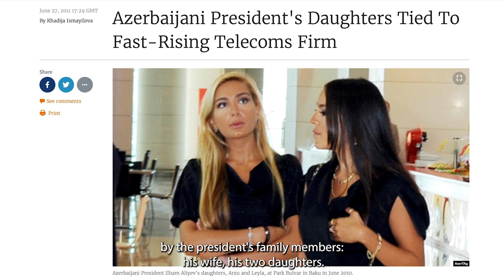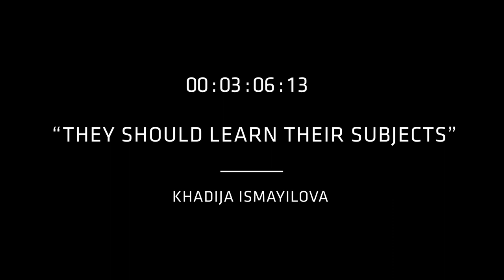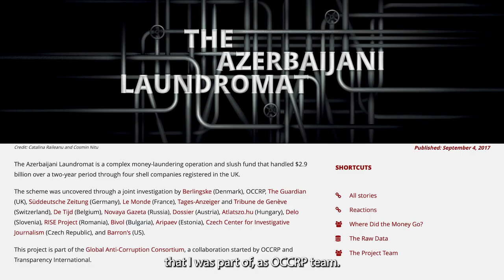Corruption Files: The Journalist: Khadija Ismayilova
Azerbaijani journalist Khadija Ismayilova found herself being blackmailed, thrown in prison and later placed on probation for simply doing her job: alleging corruption among the ruling family. In the first episode of our Corruption Files series, Khadija tells her story.

Created in honor of TRACE’s 20th anniversary, Corruption Files delivers riveting firsthand reports from the frontlines against corruption and reveals the real personal impact of financial crime.